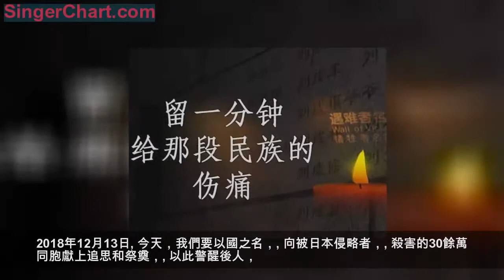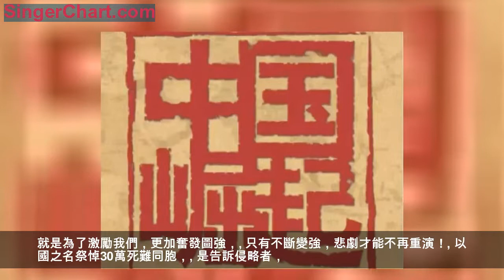今天，警鐘響起那一刻，請為這30萬同胞，默哀1分鐘！ 今日，無論你在何處， 一起向遇難的30萬中國同胞哀思追悼， 祭奠同胞，傳播真相， 國強大，民才安，國恥勿忘， 只有我們真正強大， 那些魑魅魍魎，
1937年12月13日，
是每一個中國人，刻骨銘心的歷史，
這份傷痛，雖然已經過去整整81年，
但每每想起，心中仍是無比的悲慟！
1937年12月13日
2018年12月13日
今天，我們要以國之名，
向被日本侵略者，
殺害的30餘萬同胞獻上追思和祭奠，
以此警醒後人，
牢記國家遭受過的戰爭和災難歷史！

2018年12月13日上午10：01分，
歷史的警鐘，
將伴著沉重的警報聲，
再次響徹頭頂！
如果你能聽到，警鐘響起那一刻，
無論你正在做什麼、或是在哪裡，
希望你能停下1分鐘，
為曾經遇難的同胞寄託一份哀思！

81年前的今天，日本攻陷南京，
之後的40多天，
30多萬的中國軍民，慘遭殺戮，
平均每12秒，
就有1位同胞，死在侵略者手上，
南京淪為煉獄，
這樣的真相，不應該被沉沒，
這樣的歷史，不可以被忘卻！

「那年的南京，亂世如麻」，
這是我們永遠不能忘卻的歷史，
只有牢記它，
中華民族才能真正的涅槃重生。

而犯錯者，唯有正視這段歷史，
承認錯誤，採取負責任的態度，
不對歷史遮遮掩掩，欲蓋彌彰，
才能以史為鑑，共同創造和平！

中國人，無論在何時，無論在何地，
都是一家人！
我們在對待民族災難和大是大非前，
應該永遠保持頭腦清醒，一致對外！
國家公祭日的設立，
就是為了警醒國人，牢記那段屈辱，
就是為了激勵我們，更加奮發圖強，
只有不斷變強，悲劇才能不再重演！

以國之名祭悼30萬死難同胞，
是告訴侵略者，
我們鐵證如山，你們休想抵賴！
更是告誡國人，
要銘記歷史，但不是銘記仇恨！
活在仇恨中的人是沒有出路的，
只有在每個人心中，
撒下和平的種子，用歷史澆灌，
讓和平的花，開滿世界的角落，
才能開拓未來，才能振興中華！

如今的中國已不是當年的中國，
那年亂世如麻，而今千里同風，
可以安全的走在乾淨的街道上，
可以在有秩序的社會安身樂業，
可以在強大的祖國庇護下生存！

這樣的和平，多麼的來之不易，
珍愛和平，遠離戰爭，
是熱愛和平的人們最大的心愿。

希望所有的國家，
都能加入到捍衛和平的行列，
不要再輕易挑起無謂的戰爭，
不要再肆意侵犯他國的領土，
用和平的方式解決各國糾紛，
讓平民百姓遠離戰爭的傷害。

願世界不再有戰爭硝煙，
我們將堅決捍衛這片和平的土地！